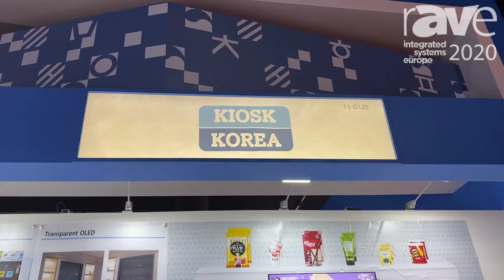ISE 2020: Kiosk Korea Shows Off Its 40% Transparent OLED